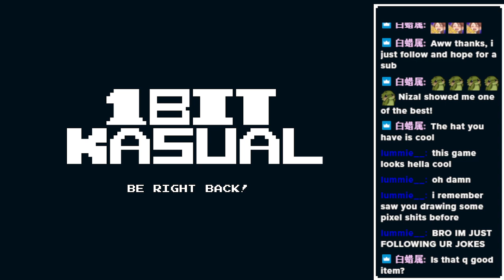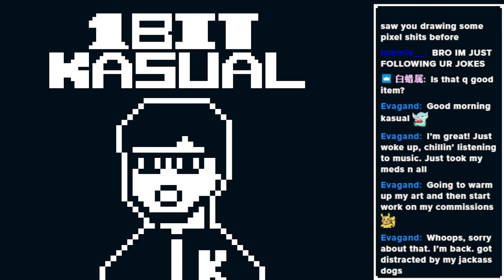Blasphemous [First Playthrough] Pt. 1